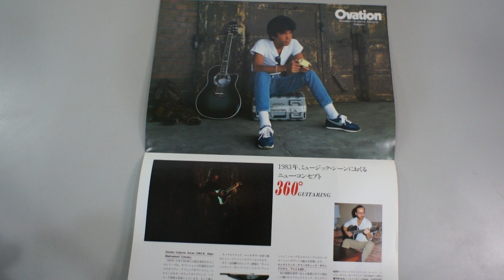OVATION 1983-B COLLECTOR SERIES CATALOG JAPAN